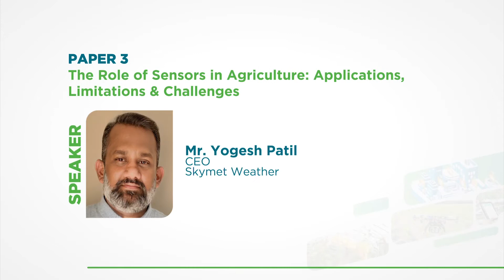Enabling Technologies In Agriculture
Today's agriculture routinely requires sophisticated technologies such as artificial intelligence, big data, drones, temperature and moisture sensors, aerial images, and GPS technology. These advanced tools and precision agriculture and robotic systems allow businesses to be more profitable, efficient, safer, and more environmentally friendly.